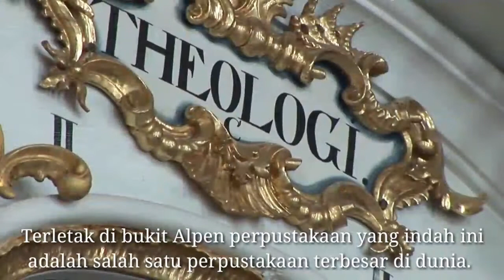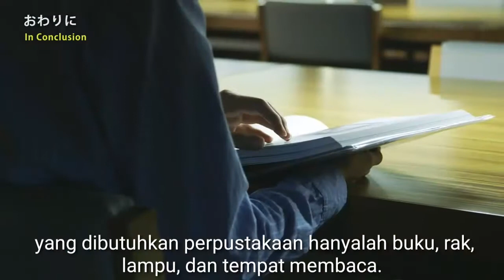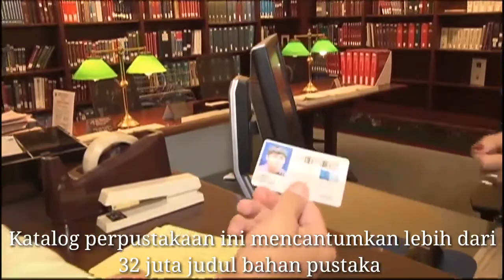7 best libraries in the world || Fatkur Rohim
di vidio ini akan memuat berbagai macam perpustakaan dari belahan dunia yang saya muat dalam 7 Perpustakaan terbaik di dunia menurut saya

Nama: Fatkur Rohim
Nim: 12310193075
Kelas: IPII3B IAIN Tulungagung

Trimakasih